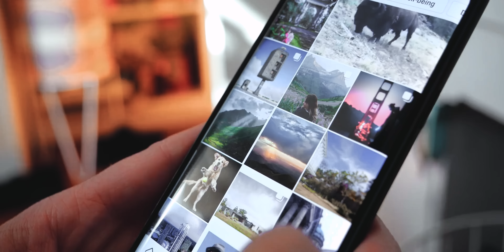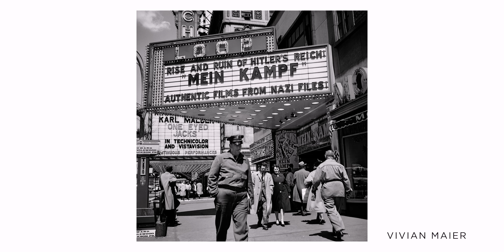Sie hat Fotografie besser verstanden, als wir alle!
Vivian Maier war zweifelsohne eine enorm begabte Fotografin. Aber die größte Inspiration für Fotografen kommt eigentlich garnicht aus ihren Fotos selbst. Sie kommt aus ihrer Haltung, der Art, wie sie ihre Fotos gemacht hat und vor allem dem Antrieb, von dem wir uns einiges abschauen sollten.

Equipment und Tools die ich verwende:

Kameras:
Meine aktuelle Kamera
Backup DSLR
Film und Livestream Kamera
Action Cam
Helm- (und alles andere) Halterung dazu

Objektive:
Mein Lieblingsobjektiv
Günstige Alternative
Vlog & Video Objektiv
Portrait Objektiv

Mikrofone:
Vlog Mikrofon
Studio Mikrofon

Filter:
Diffusion: Tiffen Black Pro Mist
Polfilter: Polarpro Polarizer
ND-Filter: Polarpro VND